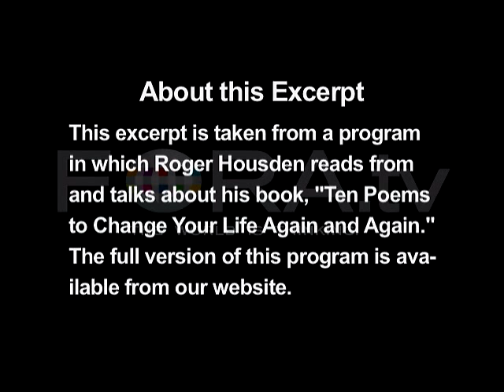Roger Housden Recites Rilke's "Sonnet to Orpheus Pt 2, XII"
Bestselling author and poet Roger Housden recites Rainer Maria Rilke's "Sonnet to Orpheus Pt. 2, XII."

Roger Housden talks about "Ten Poems to Change Your Life Again and Again."  Housden examines the simple joys in life while exploring love, loss, and the importance of embracing change. Through his appreciation of poetry, Housden inspires each of us to cherish life, treasure the world, and admire the clear beauty of words. He highlights the magic of poetry, and encourages readers to embrace a poem's words and feel their meaning. In doing so, Housden shows how poetry enables each of us to see the beauty of life and better understand not only the world around us, but also the world within us. Housden's choice of poems and his radiant essays provide an elegant and accessible passage into the sometimes daunting world of our truest emotions. Provocative and thought-provoking, Ten Poems to Change Your Life Again and Again is a book you will turn to again and again. - Book Passage

Roger Housden gives public recitals of ecstatic poetry from the world's great literary and spiritual traditions. He lives in Northern California with his wife, Maria. He is the author of nine books and is a lifelong student of the beauty of the word, including poetry. His previous books include Sacred America: The Emerging Spirit of the People and Travels Through Sacred India.